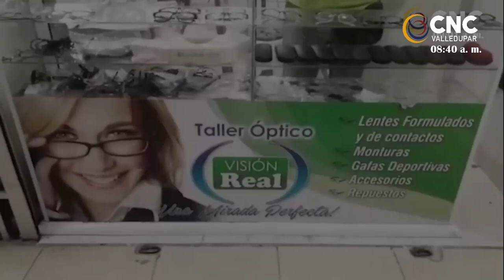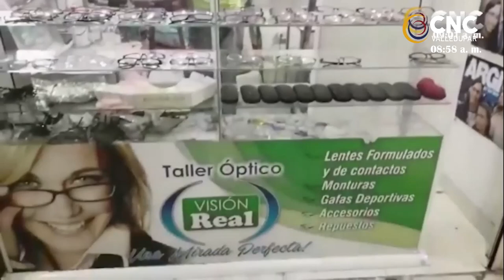SHOW DEL DEPORTE ROBERTO MEJÍA PTE LIGA DE CICLISMO DEL CESAR. GUIDO REVUELTAS COMISIÓN DEL B.M.X